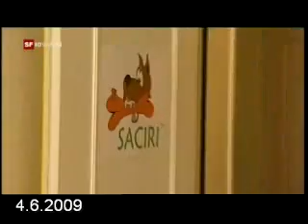SACIRI Dog Bite Guard - Zahnüberzug für Hunde - Applique dentaire pour chiens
The SACIRI bite guard keeps you safe and your dog will love it! Der SACIRI Beissschutz schützt vor Hundebissverletzungen und der Hund nimmt ihn ohne Probleme an! L'applique dentaire SACIRI protège contre les morsures de chiens et le chien l'adopte sans problèmes!